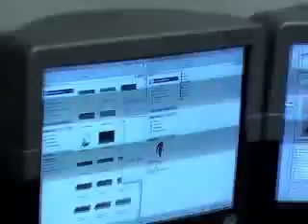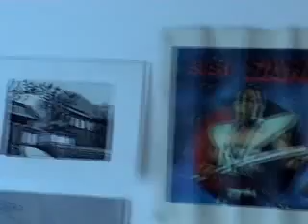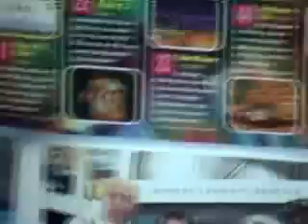mevlut dinc ve yasin demirden ile roportaj #15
mevlut dinc ve yasin demirden ile kabus 22 oyunu uzerine roportaj / 2007